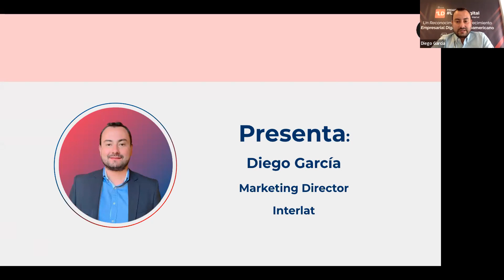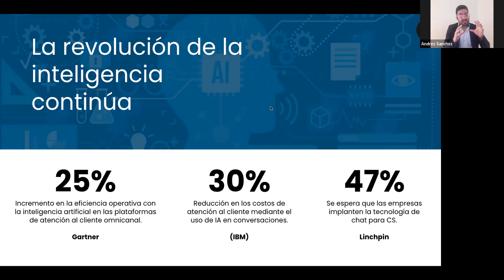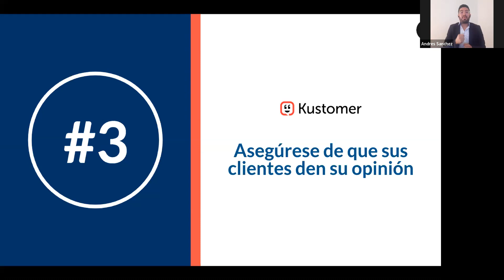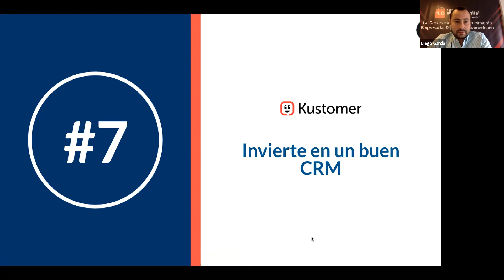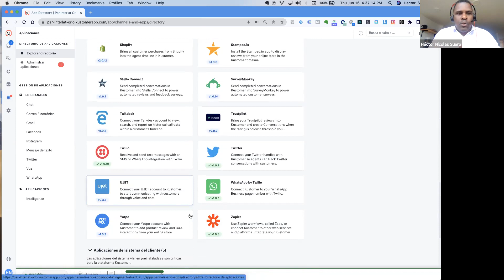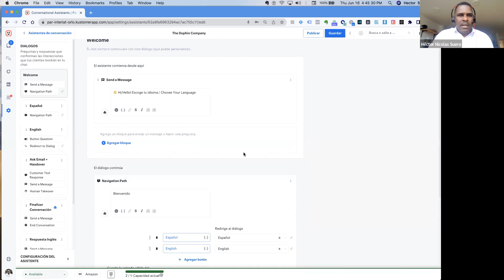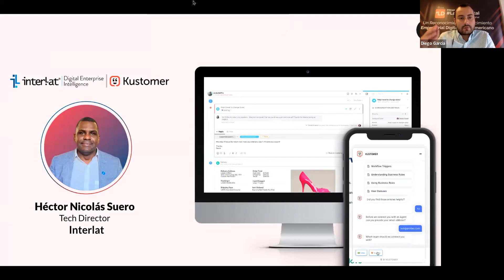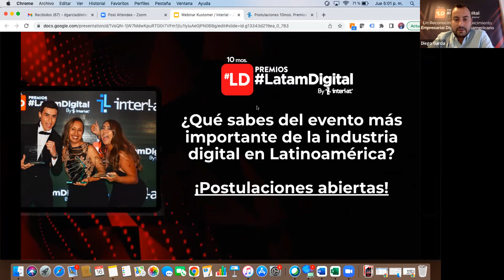Fortalece tu Servicio al Cliente con CX Intelligence - WebinarsInterlat - Junio 16 - 2022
En esta nueva edición de WebinarsInterlat desarrollamos el concepto de CX Intelligence y como la tecnología puede potenciar los procesos de Servicio al Cliente en las organizaciones. Estuvo con nosotros nuestro partner Kustomer. Para más infomación, visita nuestra web